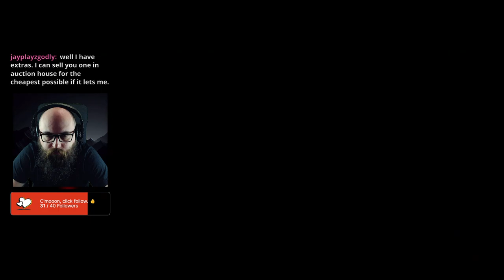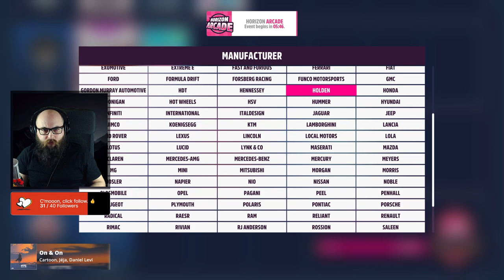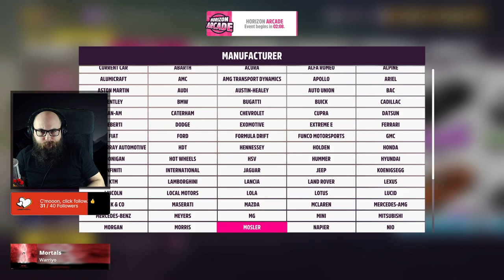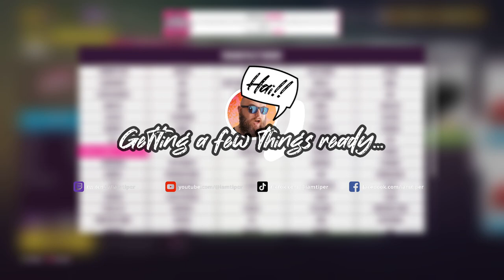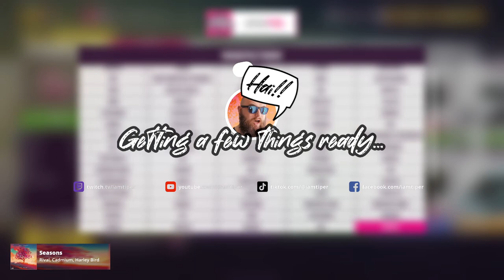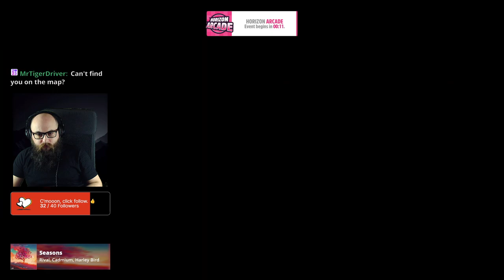Again, need a truckload of points for that Ferrari. 😵 ForzaHorizon5 [🔴 LIVESTREAM]